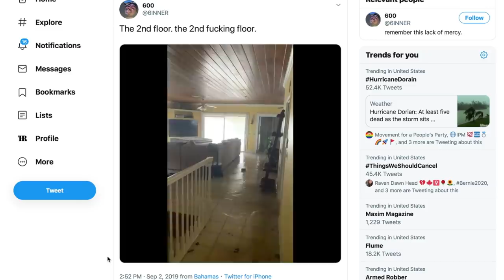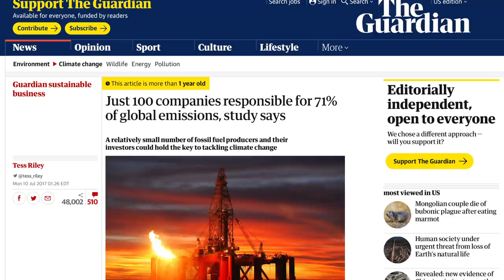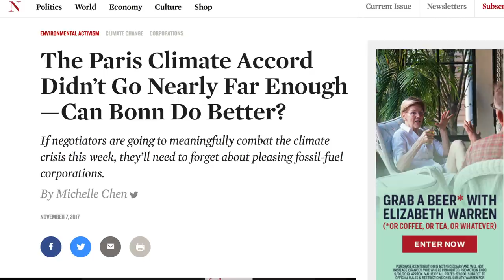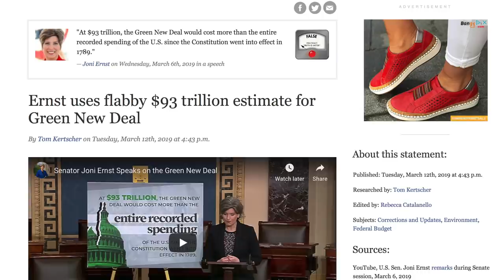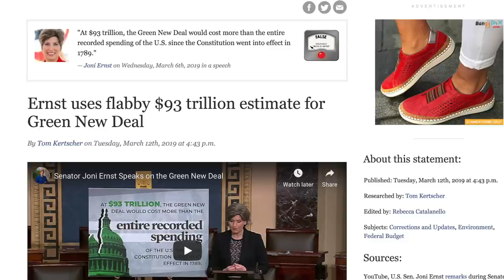Fox Guest Says Ocasio-Cortez is Like “Those Old Fire and Brimstone Preachers”